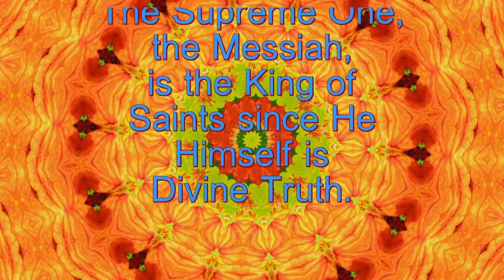King of Saints - Spiritual Facts in Seven